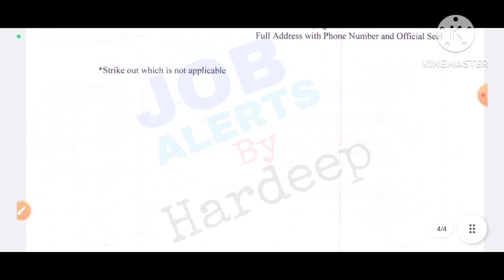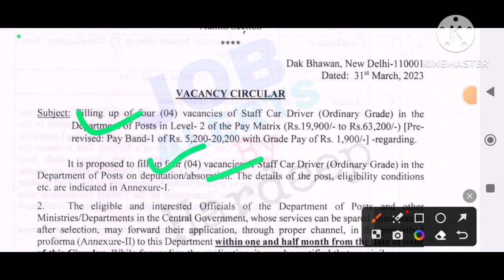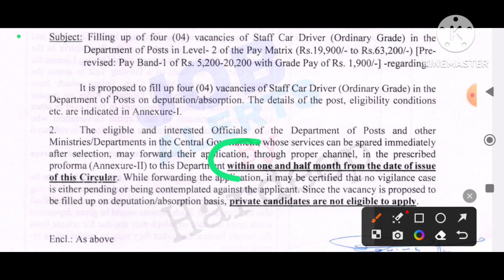ਪੰਜਾਬ POST OFFICE ਭਰਤੀ 2023!Punjab Latest Recruitment 2023!